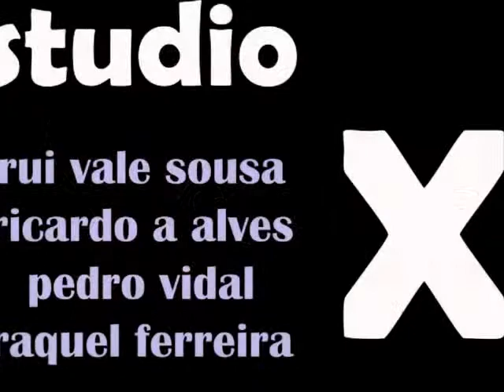Sofia Goncalves I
Session with Sofia Goncalves I